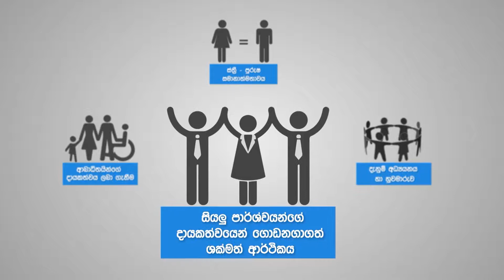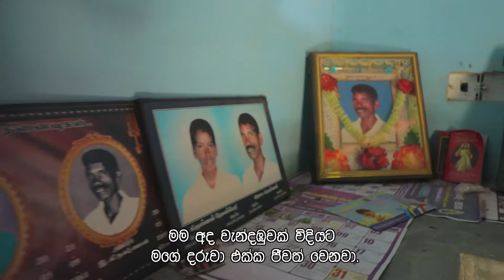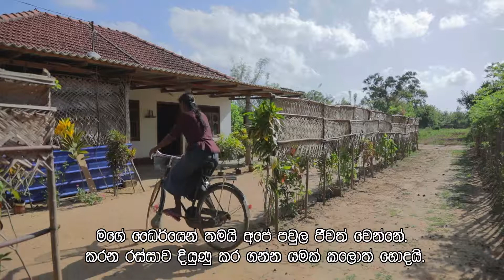iLIVE Documentary_Sinhala Version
A documentary produced by BAX multimedia for Worldvision Lanka
Year-2018 October

These people see the iLive programme as an oasis that helps them achieve their dreams at a time when they are struggling to meet even their basic needs .At a time that there are several other programmes the iLive programme is appreciated as its introduction has been done after thoroughly studying the requirements of the people and  the region. If you take the divisional secretariat chosen for this project, it has the most number of disabled soldiers and widowed women.